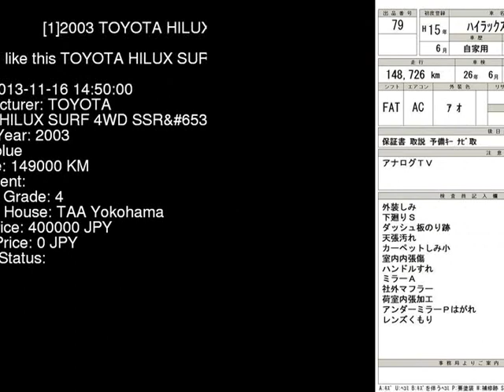2003 TOYOTA HILUX SURF 4WD_SSRX VZN215W - Japanese Used Car For Sale Japan Auction Import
2003 TOYOTA HILUX SURF 4WD_SSRX VZN215W - Japanese Used Car For Sale Japan Auction Import VZN215W,TOYOTA,HILUX_SURF,4WD_SSRX,TAA Yokohama,jdmvip,vip,jdm,cars,japan,jdmvip.com,japanesecars,usedcars Japanese Used JDM Car For Sale At Auction in Japan for Import